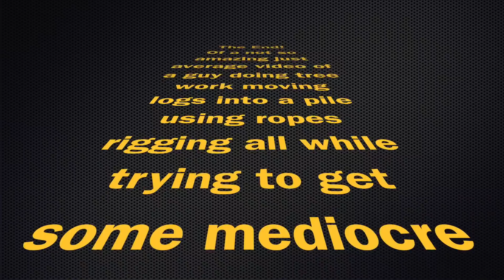Winching trees with a portable winch!!!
Piling up some dead trees with a winch! Just another day in the life of an Arborist!